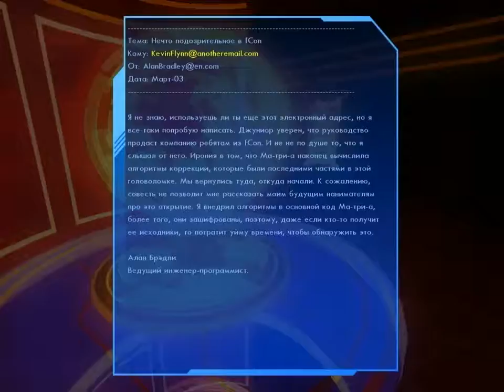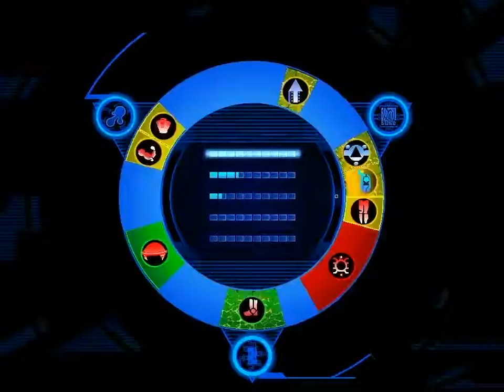Прохождение Tron 2.0 - Часть 6